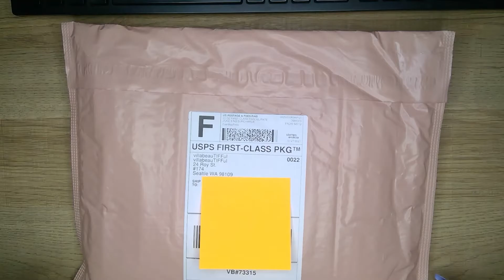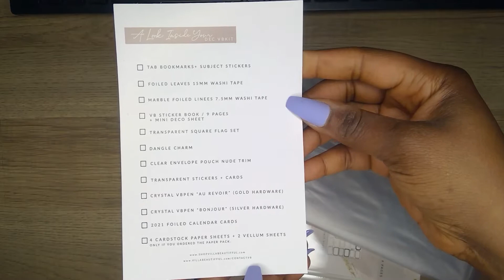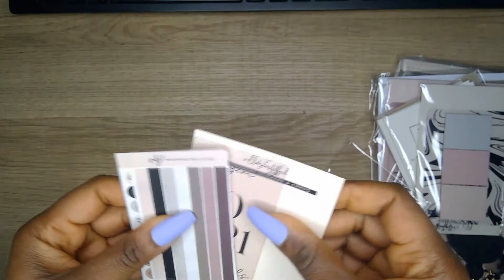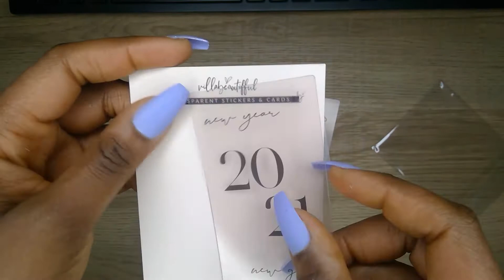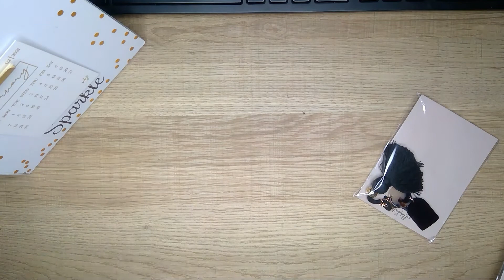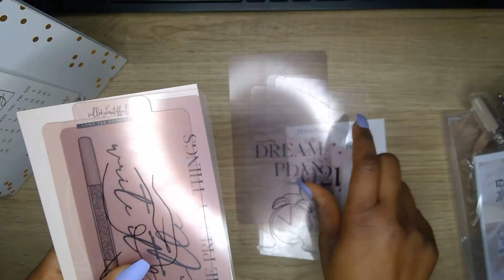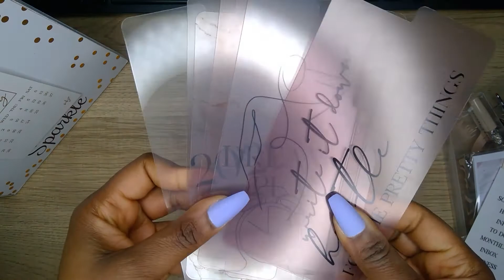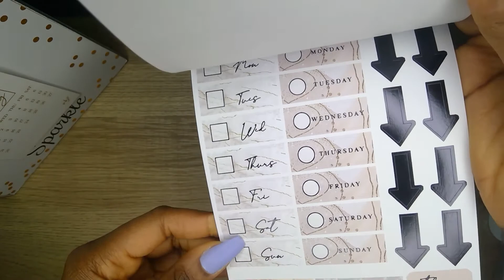Unboxing VillabeauTIFFul VBKit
I am a bit behind on uploading videos...but here is my video unboxing VillabeauTIFFul Au Revoir VBkit.